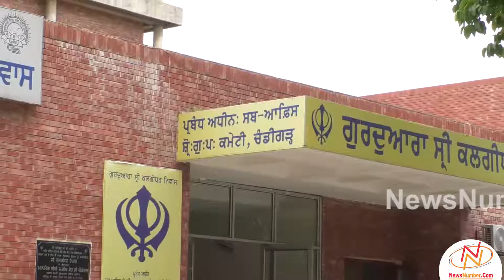लँगर सेवा पर GST की छूट को लेकर अकाली दल और एस.जी.पी.सी. केंद्रीय वित्त मंत्री से करेंगे मुलाक़ात